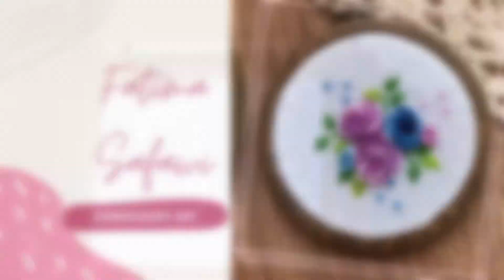Brazilian rose embroidery-cast on stitch- bullion stitch- embroidery rose bouquet.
Embroidery rose bouquet for a tiny hoop size 8cm. The hoop includes several stitches from cast on Brazilian stitch to bullion stitch, bullion daisy stitch, split stitch, fishbone stitch, and french knot stitch.